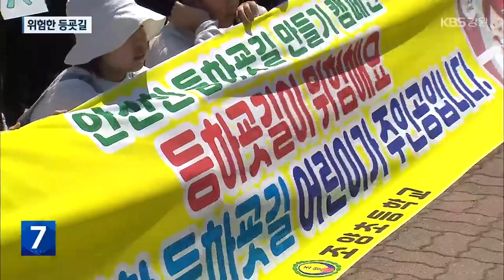위험한 등굣길…“우리 목소리 좀 들어줘요” / KBS 2023.05.03.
[앵커]

 최근 전국적으로  초등학교 주변 '스쿨존'에서  안타까운 사고가 잇따르고 있습니다.

 특히,  일부 학교는 차도만 있고  인도는 아예 없는 곳도 많은데요.

 초등학생들이 제발 좀 위험하지 않게  안전한 통학로를 만들어달라고 하소연했습니다.

 [리포트]

 자동차가 오가는 비좁은 도로 위를  가방을 멘 초등학생들이  조심조심 걷습니다.

 도로를 달리는 차량은 물론 도로변 주차된 차량까지 신경 쓸 위험이 한둘이 아닙니다.

 인근 학교 어린이 2백여 명이 매일 아슬아슬, 인도가 따로 없는 등하굣길을 이용합니다.

 사정이 이렇다 보니  때때로 차들이 급정거하거나, 학생들과 뒤엉키는  아찔한 상황도 벌어집니다.

 어른들에게 할 얘기가 있다며,  어린이들이 거리로 나섰습니다.

 등하굣길 만이라도  제발 과속하지 말고,  신호 좀 잘 지켜달라고 호소합니다.

 [장선우/초등학교 6학년  : "(과속 차량 때문에) 그때 너무 놀라서 뒤로 한 발짝 물러나지 않았더라면, 이 좋은 친구들과 함께 생활을 이어나가지 못했을 겁니다."]

 [양은재/초등학교 6학년 : "초록 불이 돼서 건너려고 했지만, 다른 차 두세 대가 정지선을 넘어 횡단보도까지 들어와서 (위험했어요)."]

 지난해 기준 전국 초등학교 6천여 곳 가운데, 일부 구간이라도 인도가 없는 학교는 전체의 46%에 이릅니다.

 아무리 안전 교육을 받아도 안전할 수 없는 환경.

 어린이들은 인도 만이라도 꼭 설치해 달라고 요청했습니다.

 [신민성/초등학교 6학년 : "어린이들이 마음 놓고 학교를 등교할 수 있는 길을 만들어주세요. 미래의 꿈을 펼칠 수 있는 환경을 만들어주세요."]

 현장에서 어린이들의 고민을 들은 자치단체와 경찰 등은 통학로 개선 대책을 검토하기로 했습니다.

 ["인도가 없어서 위험해요. (시속) 30킬로미터 속도 준수! 등교할 때 위험해요! 어린이 생명 지켜줘요."]